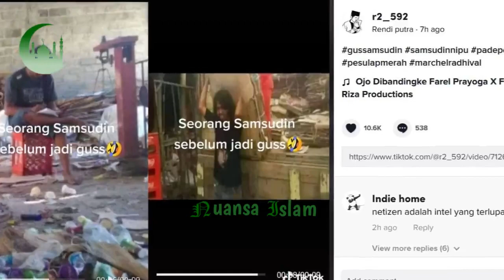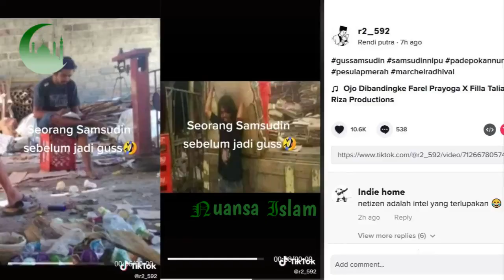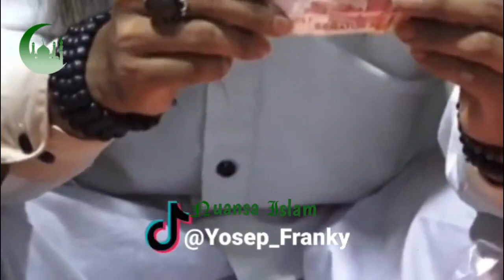AJARI UMAT DENGAN KESESATAN.! KERAS UAS MURKA PERINGATKAN HAL INI